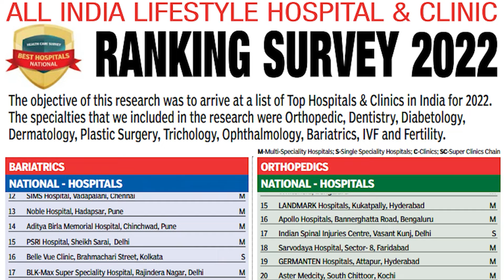BJP Hyderabad MP Candidate Dr Madhavi Latha Ne Barrister Asaduddin Owaisi Ke Bare Me Kya Kaha Suniye